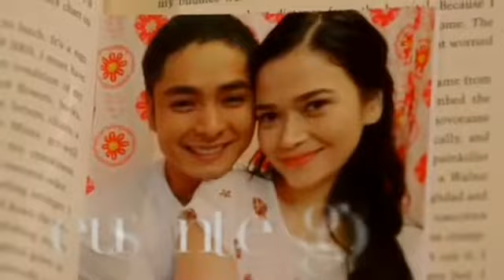Stay | CocoBel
Stay by Ric Segreto. Ito na pala yung request ni Ms. Myka Tolentino pasensya na same clips parin la kc bago sa knila. Sana magustuhan mo at ng ibang CocoBel fans. Pasensya na din ulit hehe may mali sa lyrics yung 'Explore naging Explode' sori guys. Credit to ABS-CBN FPJ's Ang Probinsyano for the video clips.